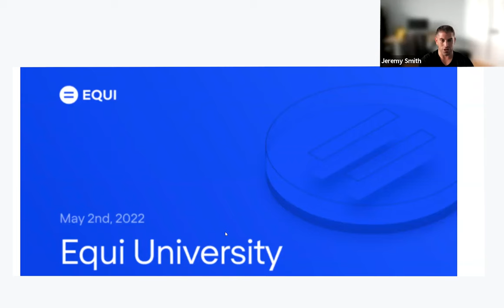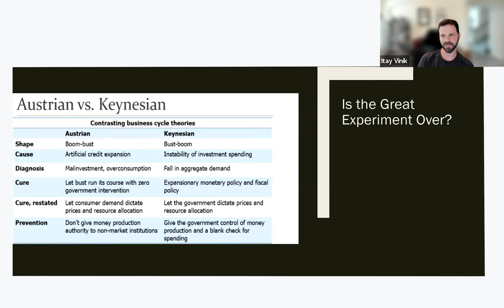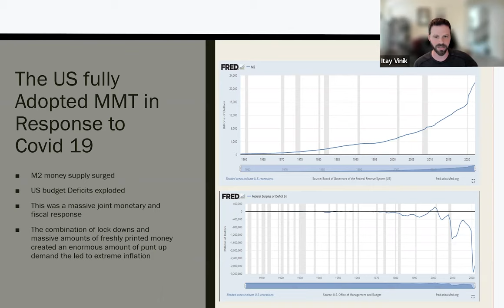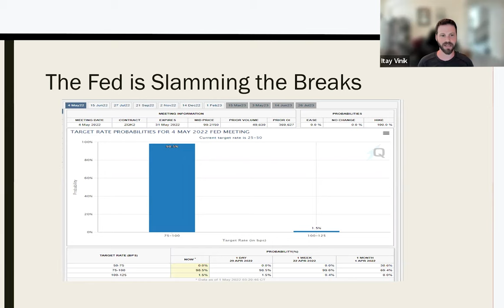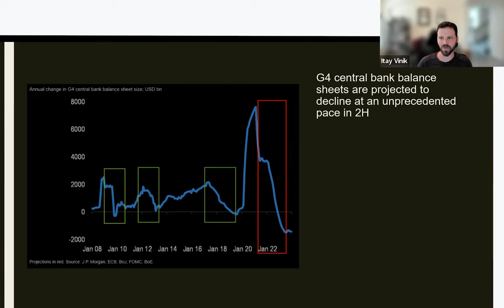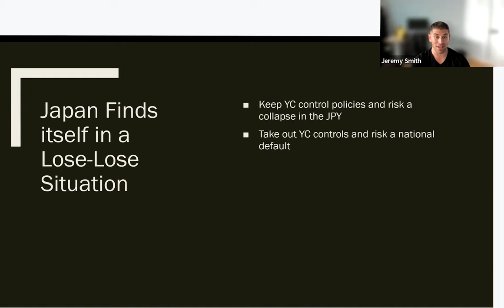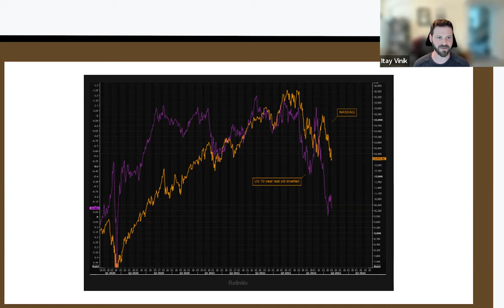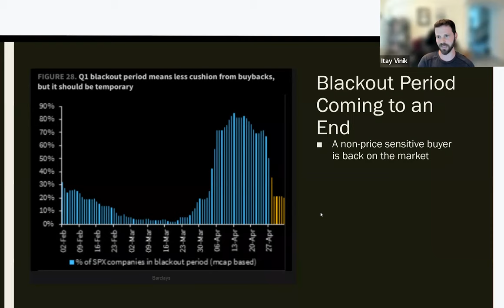Market Update & Intro to Hedging | Financial Markets Analysis | 5/2/2022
Call Summary:
Markets are in turmoil and oscillating widely in 2022. We will dig into some of the key drivers that are influencing markets. In addition, we will introduce some different ways to hedge your portfolio!

About Equi:
Without $100M+ it's almost impossible to access the best alternative investments in the world. The Equi platform makes it safe and easy to invest in a custom, diversified, and managed portfolio of private market investments. Achieve financial freedom, faster.

Equi is the future of alternative investing.